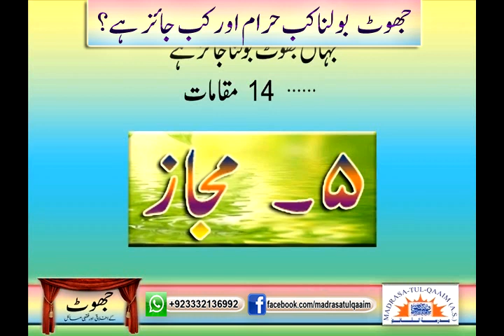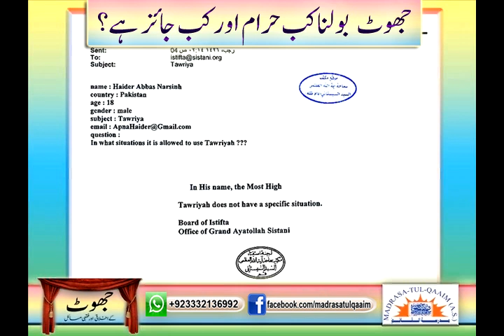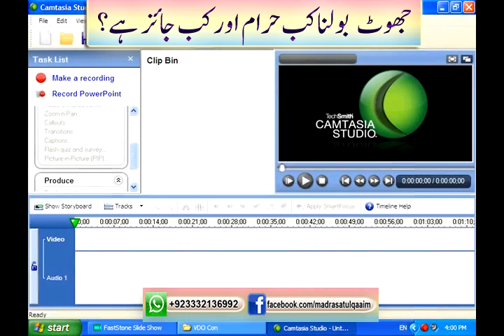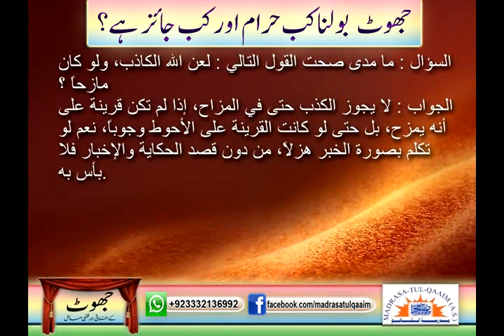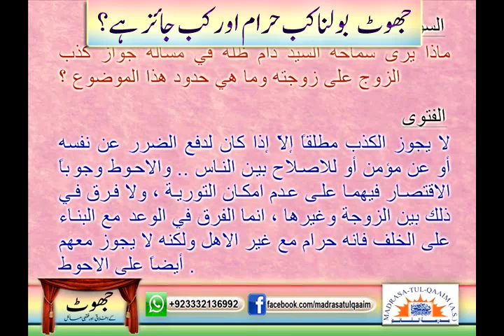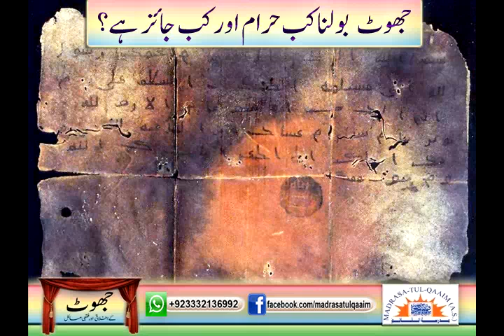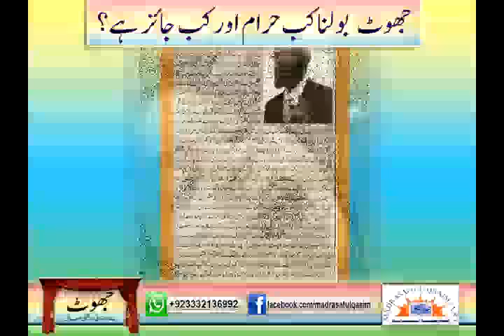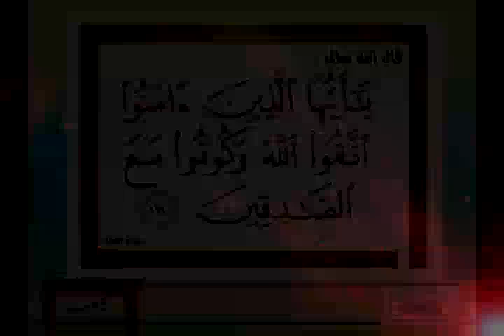جھوٹ بولنا کب حرام اور کب جائز ہے ۔؟